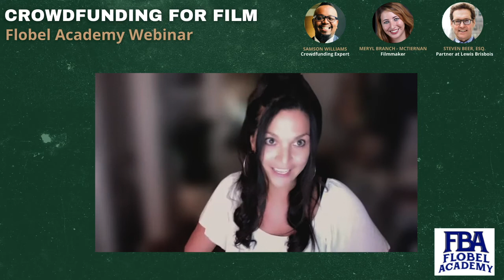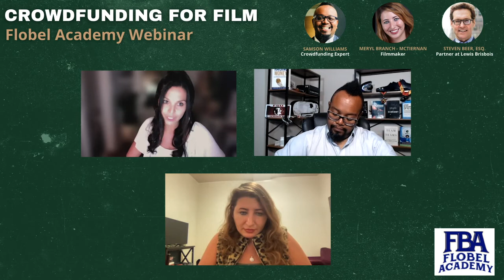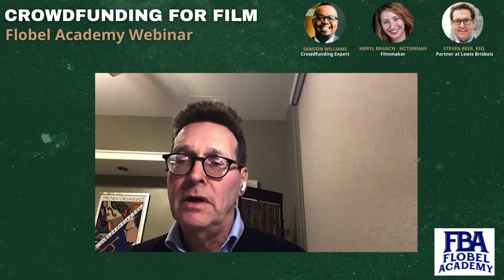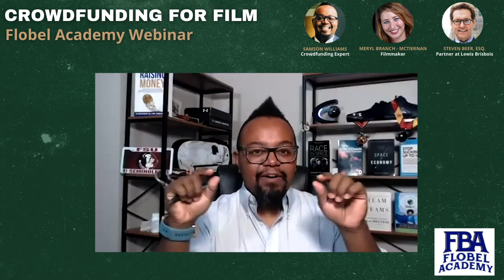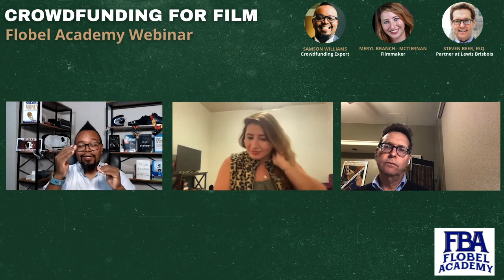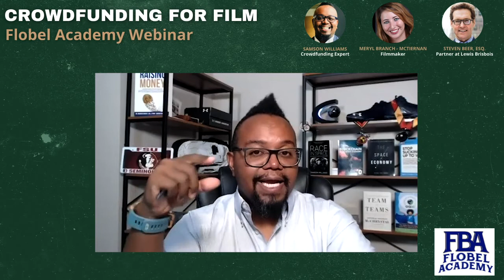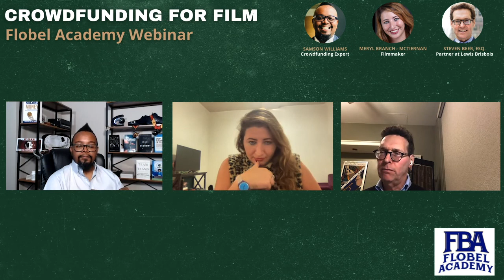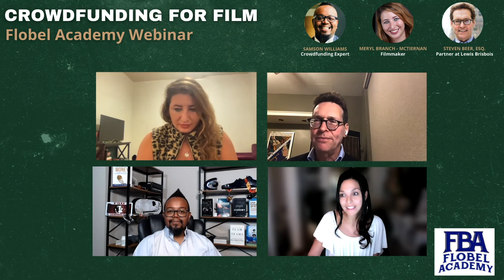Crowdfunding for Film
Are you a filmmaker interested in what makes a successful crowdfunding campaign? This webinar is for you. Our expert panelists break down the key elements of crowdfunding for film from multiple perspectives.

Panelist & Moderator Bios:
Steven Beer, Esq:
Steven Beer is a partner in the New York office of Lewis Brisbois and a National Chair of the firm’s Entertainment, Media & Sports Practice. Steven concentrates his practice on film, television, and music matters, where he represents industry-leading film, television, and music companies and has acted as counsel to numerous award-winning writers, directors, producers, and multi-platinum musical artists.

Steven has been listed annually in Super Lawyers New York Metro Edition. Research and Markets listed him as one of the top lawyers in Entertainment Law, Settlements, and Negotiations. The Wrap online magazine cited Steven as one of “21 Great Thinkers of Indie Film.”

Steven co-authors the Legal FAQ column for Documentary Magazine, published by the International Documentary Association and several other notable publications.

Steven serves as a trustee to the City Parks Foundation and is co-chair of the Arts Committee responsible for SummerStage, NYC’s largest free performing arts festival. He is also a Rooftop Films board member and plays ice hockey in his spare time.

Samson Williams:
Samson Williams is joining us from Washington, DC where he plays his trade as a classically trained anthropologist who specializes in crisis management for banks, financial institutions, and the odds government agency. When not in DC, Samson can be found traveling around Europe and the Middle East lecturing on FinTech, Space Economics and how technology transforms social capital into financial capital. Samson is an Adjunct Professor at Columbia University in NYC and the University of New Hampshire School of Law where he lectures on AI ethics, blockchain, cryptocurrencies, and the Space Economy. In his spare time, Samson is President of the Crowdfunding Professional Association and investor and Head Cheerleader for GoingPublic.com, an SEC-regulated RegA+ investment crowdfunding platform.

Meryl Branch-Mctiernan:

Meryl Branch-McTiernan is a native New Yorker who travels between Hollywood and the Lower East Side of Manhattan. She is currently producing her first feature film, "The Dropout," which she co-wrote with Tyrrell Shaffner, who will direct. The script placed in the top 5 percent of the Academy's Nicholl Competition in 2019 and 2020. She is an adjunct professor of television writing at Stony Brook University, where she is completing her Masters Degree in Creative Writing and Literature. Her fiction has appeared in "The Brooklyn Rail" and on the podcast, "Nobody Reads Short Stories."  Her nonfiction writing has appeared in the Huffington Post. Her pilots, feature, and spec scripts have placed in screenwriting competitions such as the Beverly Hills Film Festival, Final Draft’s Big Break Competition, the second round at the Austin Film Festival, and the Second Round of the Sundance Institute’s Episodic Story Lab and Sundance’s Feature Lab.